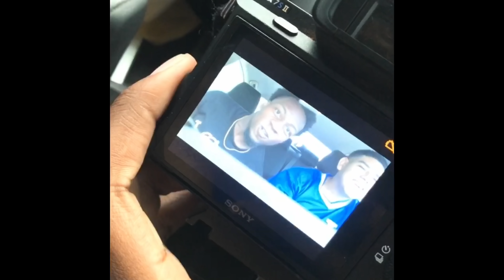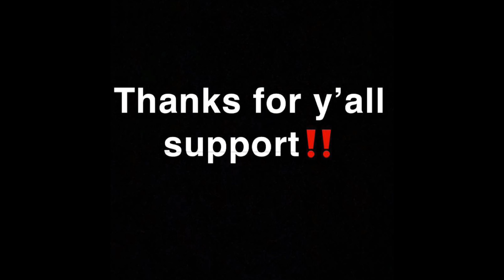NEW YORKER REACTS TO AJ TRACEY FOR THE FIRST TIME (Thiago Silva ft. Dave)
Me being from New York reacting to AJ Tracey for the first time. Today on UK Monday’s we’re listening to AJ Tracey X Dave - Thiago Silva